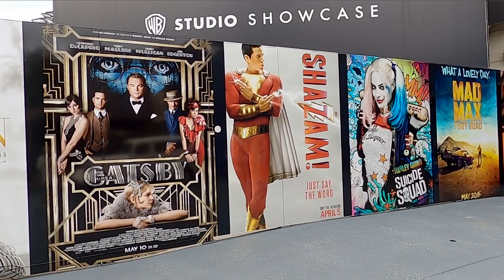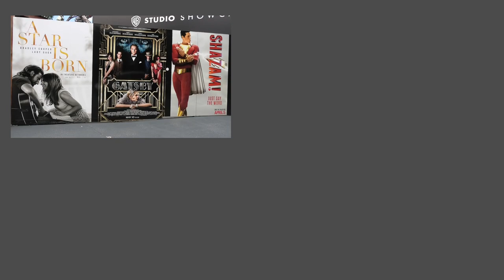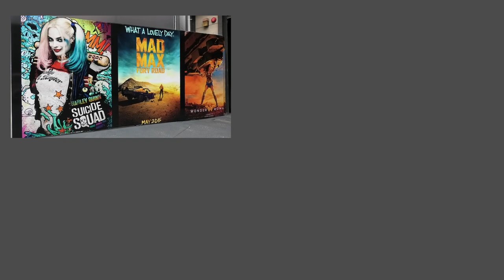WB Studio Showcase Movie World Gold Coast